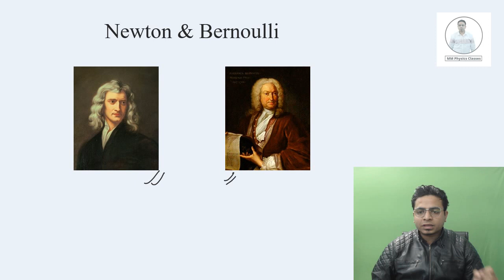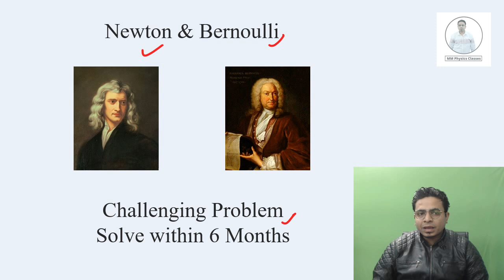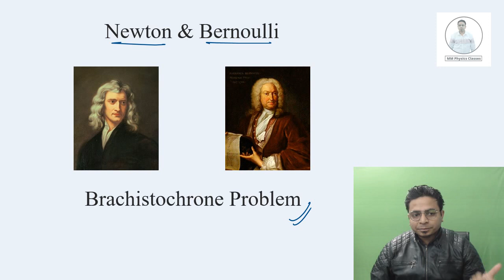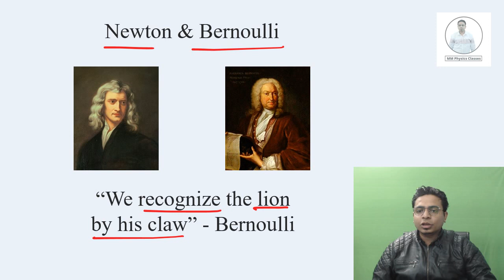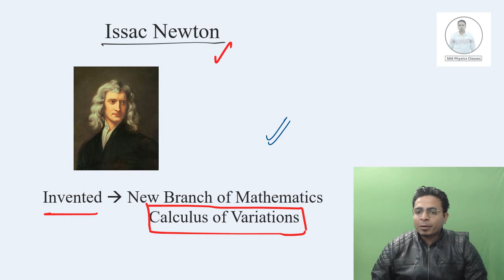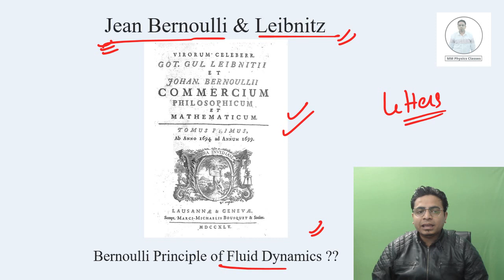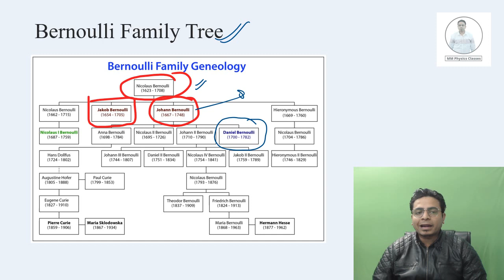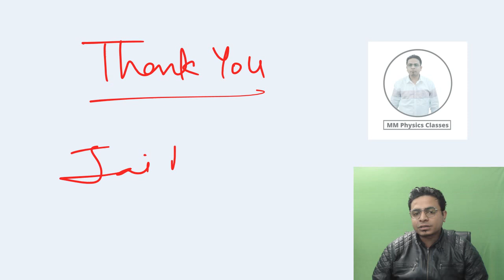Bernoulli Give Challenging Problem to Newton || 26 Jan 1697 || Physics History